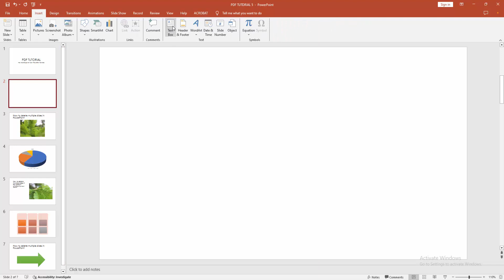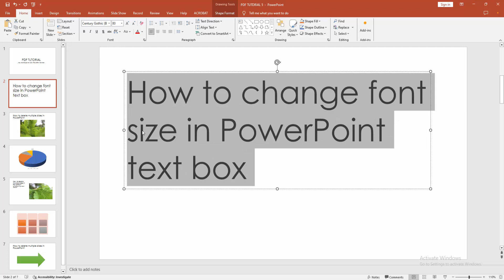How to change font size in PowerPoint text box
Assalamu Walaikum,
In this video I will show you, How to change font size in PowerPoint text box.  Let's get started.